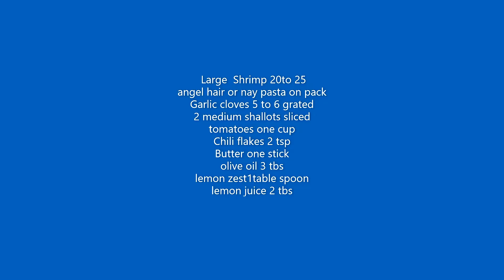Shrimp pasta with Zing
Looking for a quick and easy seafood pasta dish? Look no further than our zingy shrimp pasta with garlic and parsley! This dish is perfect for a casual dinner or a quick and easy weeknight meal.

In this video, we'll show you how to make our shrimp pasta with zing using simple, basic ingredients. This dish is sure to be a hit at your next dinner party!
Looking for a quick and easy seafood pasta dish? Look no further than our zingy shrimp pasta with garlic and parsley! This dish is perfect for a casual dinner or a quick and easy weeknight meal.In this video, we'll show you how to make our shrimp pasta with zing using simple, basic ingredients. This dish is sure to be a hit at your next dinner party!quick and very easy shrimp  pasta with zzing